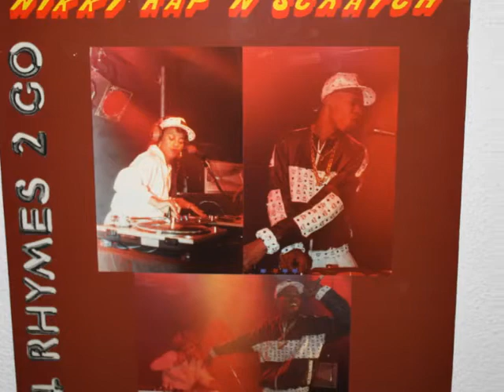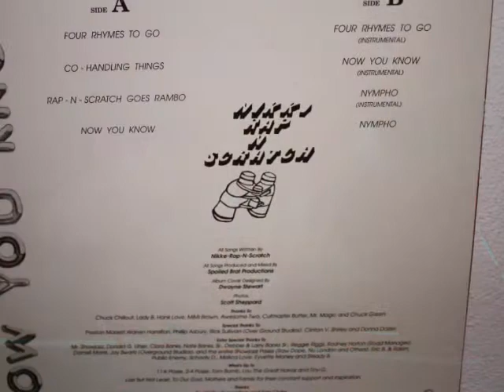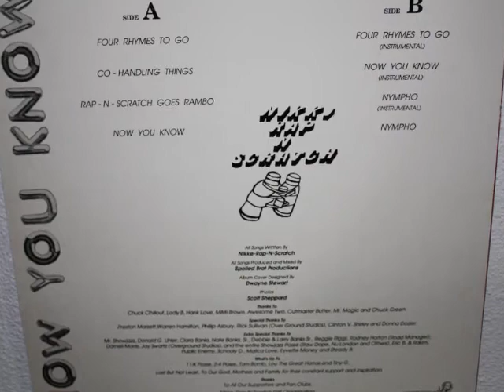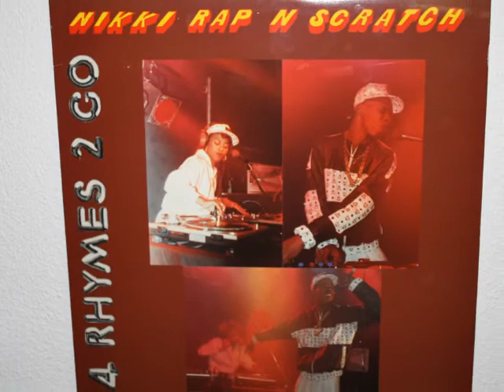NIKKI RAP N SCRATCH - NOW YOU KNOW (Instrumental)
1988